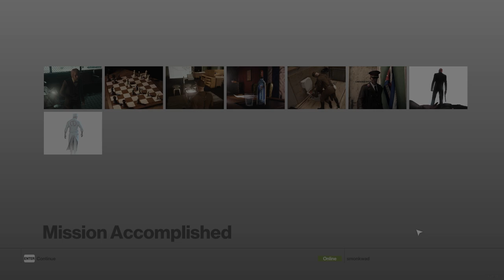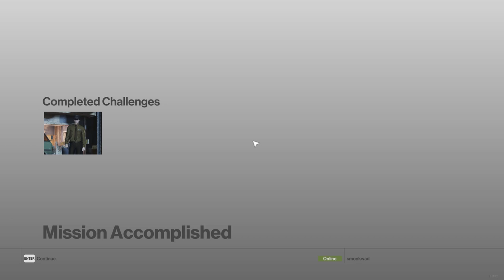Hitman (2016) after mission results theme ('almost' 1 hour loop)